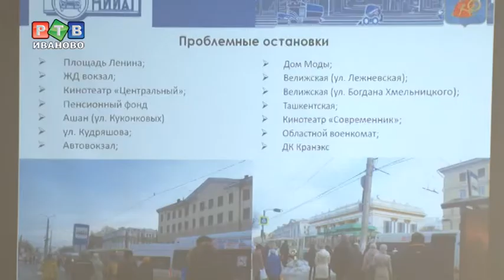Когда и как оптимизируют транспорт?